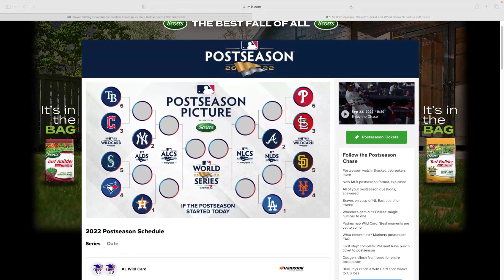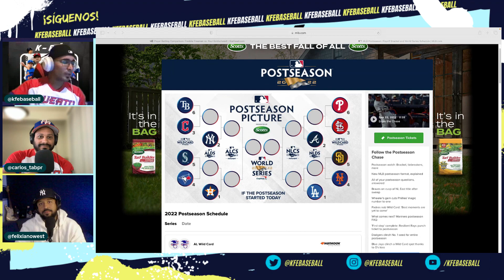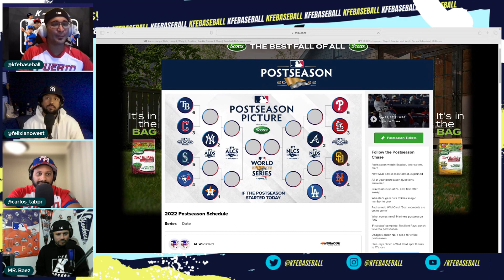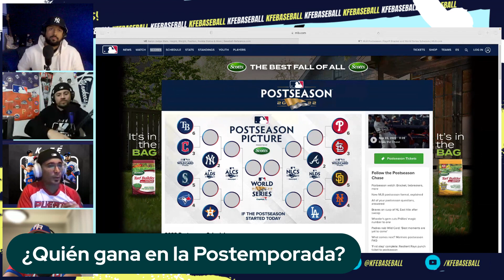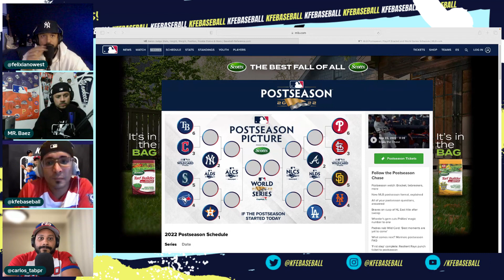Ep 35 | Postemporada 2022 | Guardians fueron una gran sorpresa y los White Sox 🤮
TikTok, IG, Facebook: @kfebaseball